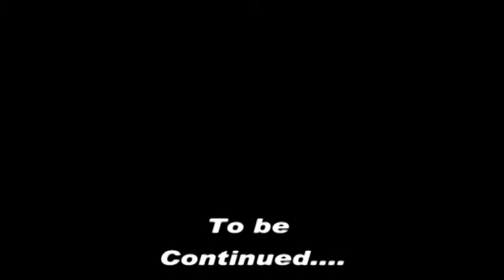Shirdi Saibaba | Mukesh Inayat & Sonu Sethi | On the Way | Train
by Bhole Sai Milan Regd. Delhi.